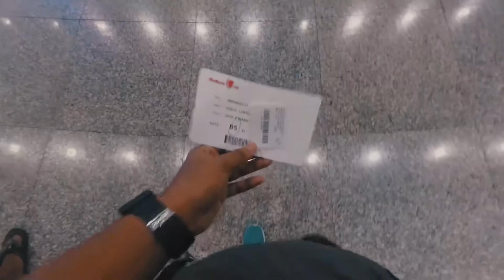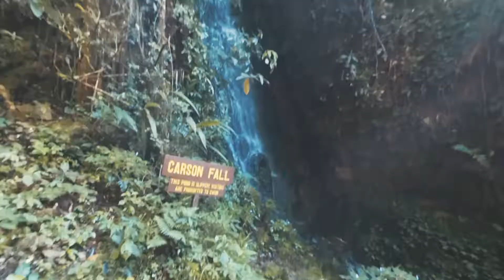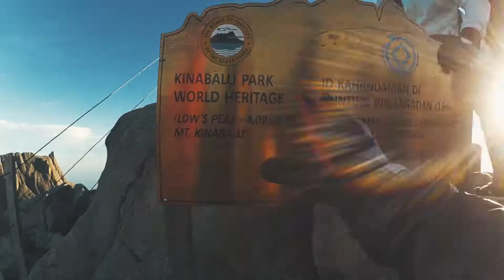BORNEO Travelogue | Kinabalu Mountain | Sony a6000 + Nikkor 35 mm f1.8 + YI Action Camera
Video by Zintphotomotion
sony a6000
YIcam